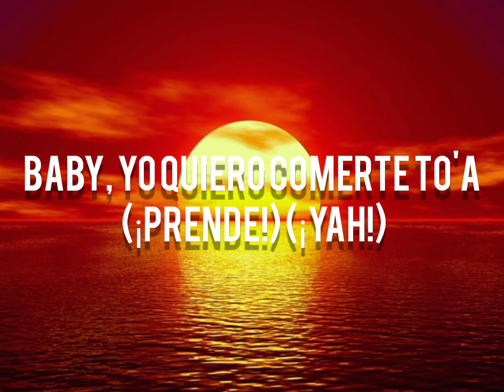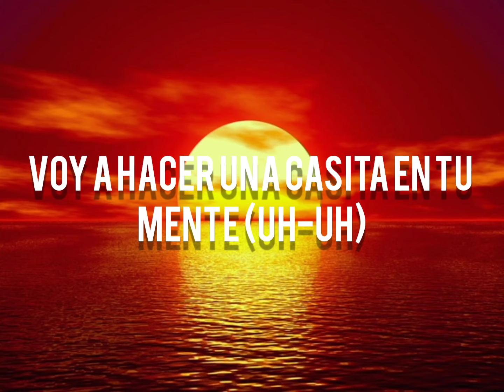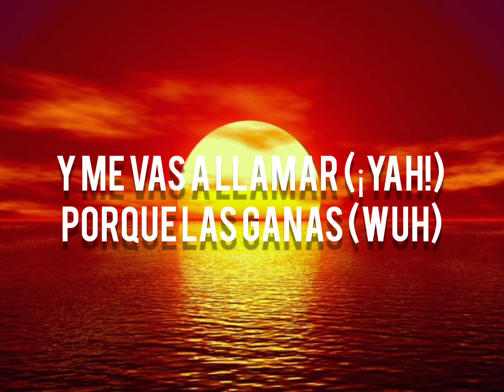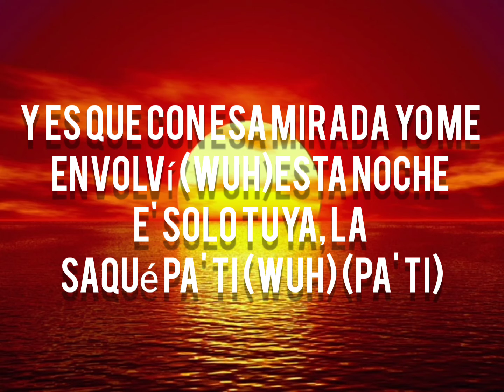EN MI HABITACIÓN - Wisin, Lunay, Rauw Alejandro, LOS LEGENDARIOS (Letra)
Wisin, Lunay, Rauw Alejandro- EN MI HABITACIÓN (Letra)

LETRA:

¿Pa' qué seguir disimulando? (Lunay) (disimulando)
Si los dos muy bien sabemo' (W) (si los dos muy bien sabemo')
Qué e' lo que está pasando (Rauw Alejandro) (Lu-Lu)
Tu cuerpo me está llamando

Baby, no perdamos tiempo y atrévete (oh-oh-oh)
Convirtamos esta noche en un TBT
Solo estamos tú y yo en mi habitación
¿Qué vamos a hacer? (Ra-Rauw)
Y es que con esa mirada yo me envolví (wuh)
Esta noche e' solo tuya, la saqué pa' ti (wuh)
Baby, yo quiero besarte to'a
Baby, yo quiero comerte to'a (¡prende!) (¡Yah!)

En mi habitación (en mi habitación)
En mi habitación (juntitos los dos)
Donde nadie nos vea (eh-eh)
Hacemos lo que quieras (yeah)
En mi habitación (yeah)
En mi habitación (Rauw)
Donde nadie nos vea (donde nadie nos vea) (sí, mami)
Mi cuerpo te desea

Y parecemo' fugitivo' en la habitación (Lunay)
Cuando se desnuda caigo en la tentación
Es pura perversión la shorty (la shorty)
Su booty e' adictivo como molly (molly, tra, tra, tra, tra, tra)
Y e' que tú ere' mi J.Lo, mi paloma
Tiene veinte, pero chinga como cuarentona (wuh)
No soy tu dueño, pero soy el que te doma (doma)
Y si tú ere' la portería, yo soy Maradona (yeah)
Yo tecomo to'a
Tú nunca pasa' de moda (ah-ah)
No sigamo' disimulando (no disimule')
Que tu cuerpo me 'tá llamando (yeah)

En mi habitación (oh-yeah)
Donde nadie nos vea (dime, mami)
Hacemos lo que quieras (Ra-Rauw)

Voy a hacer una casita en tu mente (uh-uh)
Porque pa' allí me voy a mudar (oh-oh)
De lo que te hice te va' a acordar (ey)
Y me vas a llamar (¡yah!) Porque las ganas (wuh)
Te entraron to' tu' exe' (ey)
Se guaya-ron
Cuando voy pa' allá abajo, olvida to' su pasado (¡yah!)
Mami (¡wuh!), Yo llegué pa' quedarme (Rauw Alejandro)
Te vo'a dar to' lo' día' del me' (ah)
Ere' mi diosa, voy a adorarte (wuh)
Soy a adicto con desnudarte (¡do-do-do-doble U!)

Este deseo cada día va creciendo
Verte la cara amaneciendo
Dos locos en la cama y tú pidiendo (tú lo sabe')
Que te bese (¡oh!), Que estás ardiendo (¡oh!)
Y nuevas partes de tu cuerpo recorriendo (tra, tra, tra)
Después de un vino te gusta lo clandestino
Que tú quieres calor, por tu cara lo adivino
Ella lo empieza, yo lo termino
Habla claro, princesa, conmigo la pasas divino (tra, tra, tra, tra, tra)
(Tú ere' mía)

¿Pa' qué seguir disimulando? (Seguir disimulando)
Qué e' lo que está pasando (Lu-Lu)

¿Qué vamos a hacer? (Desde La Base)
Esta noche e' solo tuya, la saqué pa' ti (wuh) (pa' ti)
Baby, yo quiero besarte to'a (ey)

En mi habitación (Lu-Lu)
En mi habitación (Lu-Lu-Lunay)
Donde nadie nos vea (donde nadie nos vea)
Mi cuerpo te desea (Lu)
Hacemos lo que quieras

Rauw Alejandro
Lunay
W
Hyde "El Químico"
Dime, Julián
Los Legendarios